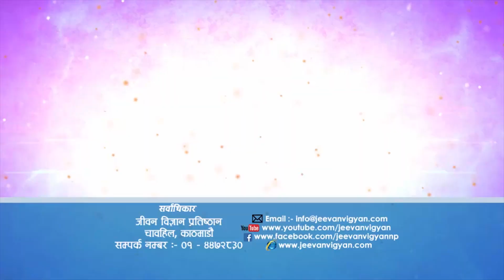कुन धर्म ठिक हो ?, Episode 1132